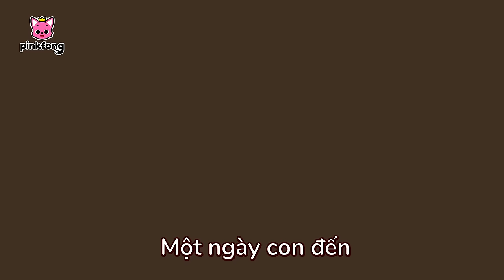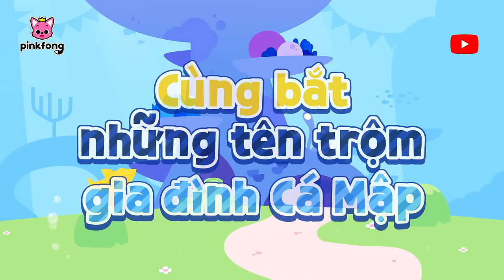Chúc mừng Ngày của trẻ em ❤️ 👶 + Tuyển tập | Cá Mập Con Baby Shark Pinkfong! - Nhạc thiếu nhi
00:00:00 Gửi đến con (To Our Child)
00:04:12 Vui lên nào cùng Cá Mập Con (Be Happy with Baby Shark)
00:05:26 Baby Shark
00:07:02 Cá Mập Con và hơn thế nữa (Baby Shark More and More)
00:08:27 Cùng bắt gia đình Cá Mập Trộm Cắp (Thief Shark Family Hide and seek)
00:18:20 Cá mập con và Khủng long (Baby Shark-Rex)
00:19:56 Baby Shark Dance
00:21:22 Gia đình Cá Mập trốn tìm trong công viên khủng long (Shark Family Dinosaur World Hide and Seek)
00:31:30 Cá Mập Con
00:32:55 8-Bit Baby Shark
00:34:23 Baby Shark Pinkfong Puppet (Mr. Clown)
00:35:58 Tyrannosaurus
00:36:58 Ô tô con (Baby Car)
00:38:36 Baby Shark - Rex